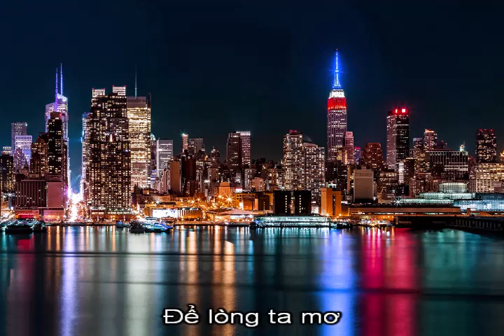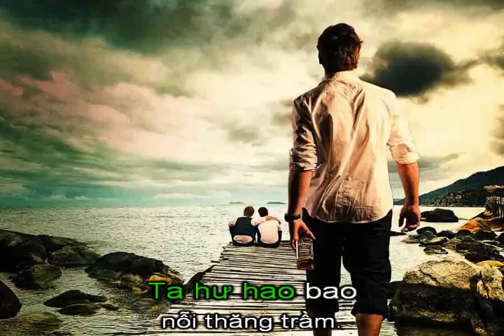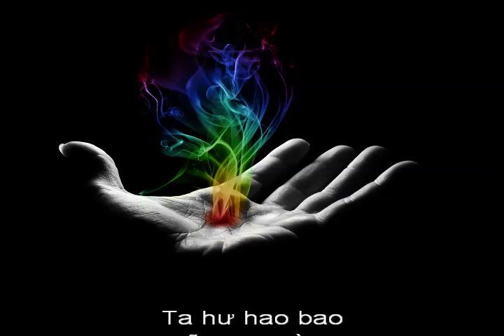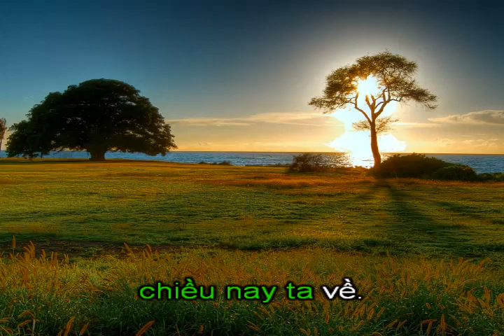Dòng nước vẫn xanh - Ns Trần Phi Sơn